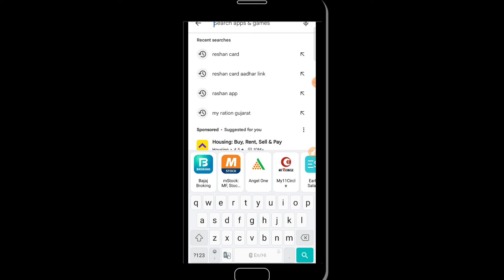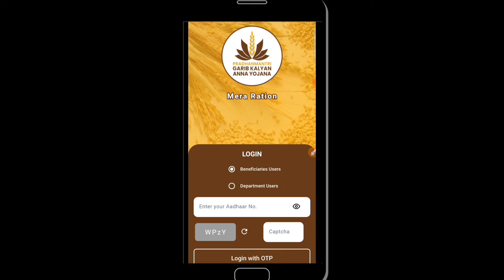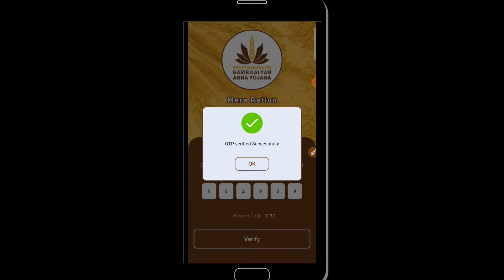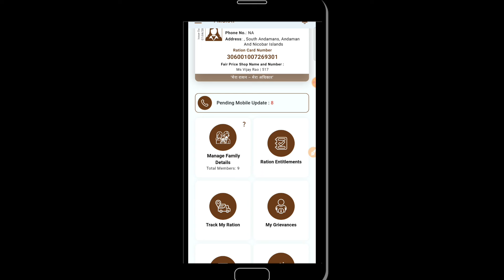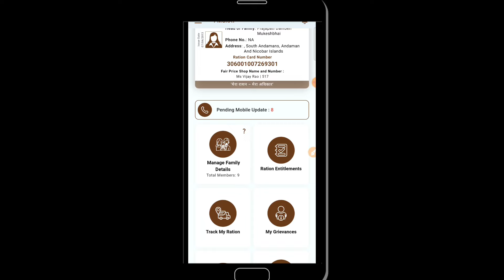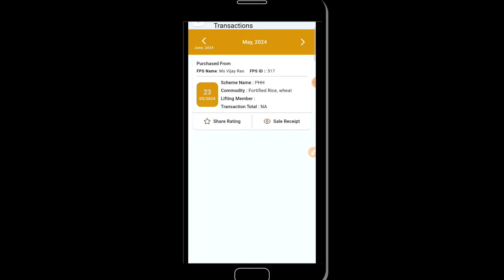નવું ડિજિટલ સ્માર્ટ રેશનકાર્ડ ડાઉનલોડ | Ration Card Smart Copy In Gujarati /5 મિનિટમાં ડાઉનલોડ..